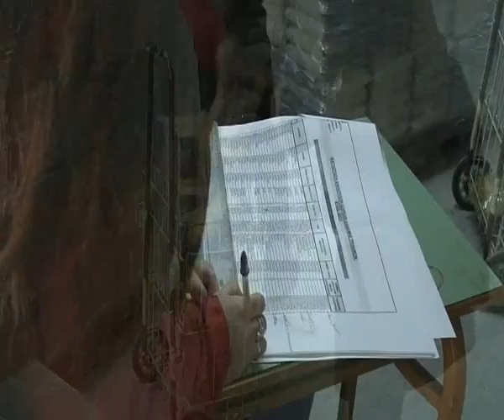lamiastar.gr: Μοίρασαν τρόφιμα σε άπορες οικογένειες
Άρχισε η διανομή τροφίμων σε οικογένειες του Δήμου Καρπενησίου, που επελέγησαν όμως με αυστηρά εισοδηματικά  κριτήρια. Πρόκειται για ένα πρόγραμμα του Υπουργείου Γεωργίας με την συνδρομή της Ευρωπαικής Ένωσης. Οι νταλίκες ξεφόρτωσαν τα εμπορεύματα των τροφίμων στις αποθήκες του Δήμου, στην νέα Λαική Αγορά, όπου θα γίνεται η διανομή μέχρι το τέλος της εβδομάδας.